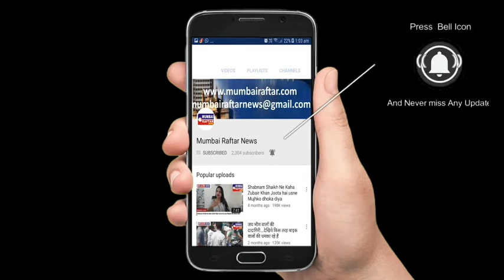KRESHA BAJAJ S FASHION SHOW CELEBRATES ONE YEAR OF STORE OPENING WITH SAL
KRESHA BAJAJ S FASHION SHOW   CELEBRATES ONE YEAR OF STORE OPENING WITH SAL ON SLMAN KAHN SOIHL KAHN